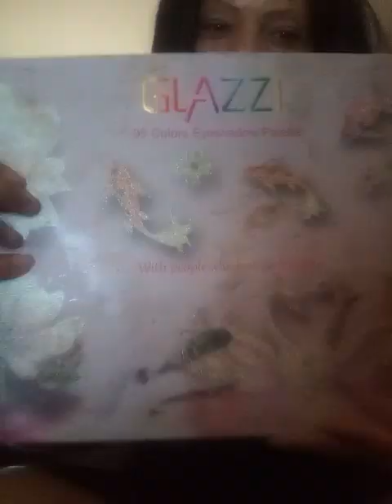EAZY PEEZY MAKEUP FACE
I'm doing makeup easy and beautiful 🤩